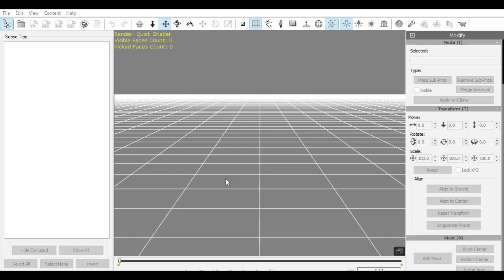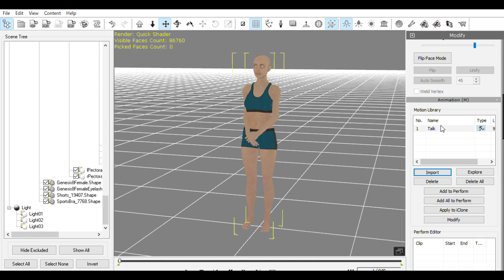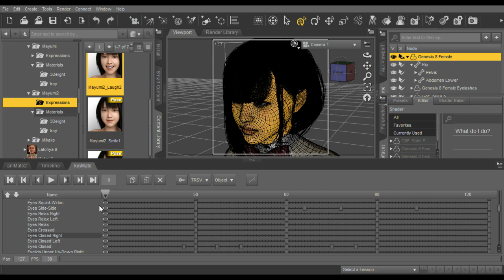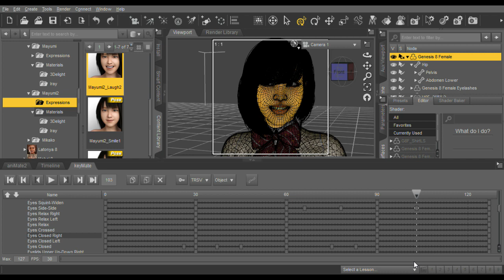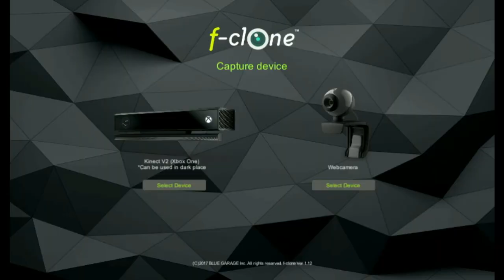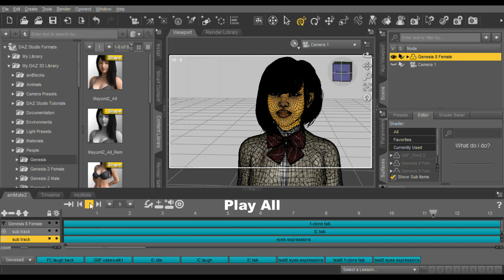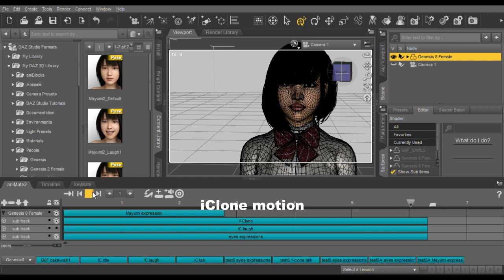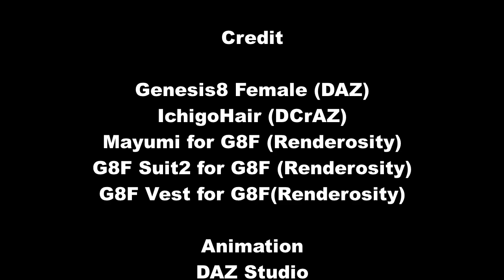[DAZ Studio] Making of facial animations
This is a making of the video.

For bvh export, please refer to the following video.

iClone Pipeline Tutorial - Exporting iClone Motions to Daz Studio

For f-Clone, please refer to the following site.